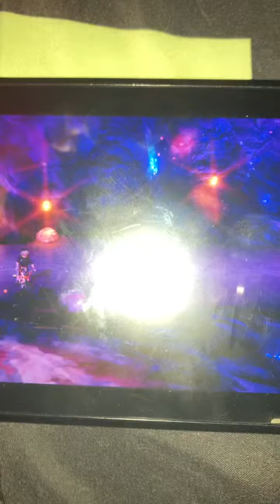Cave walkthrough Pokémon shield pt2